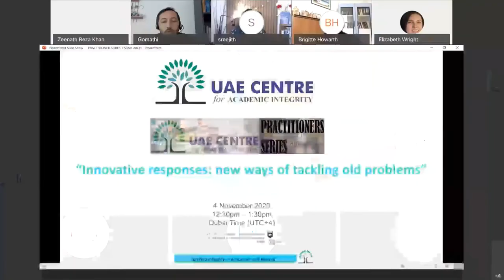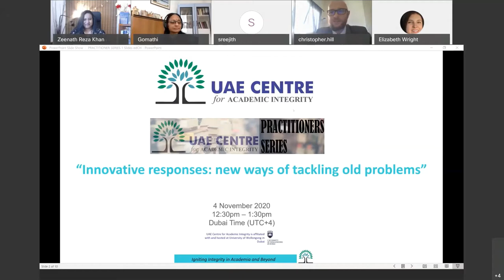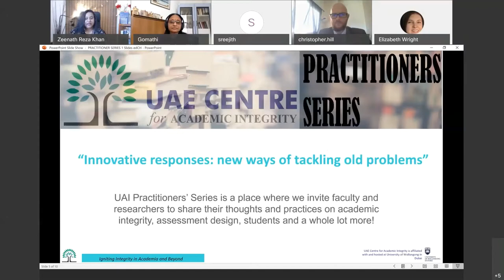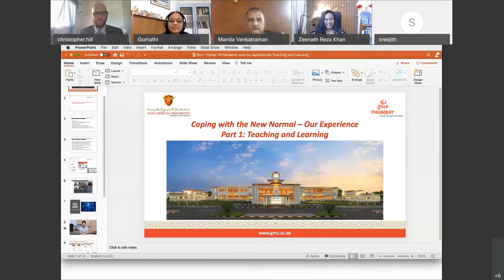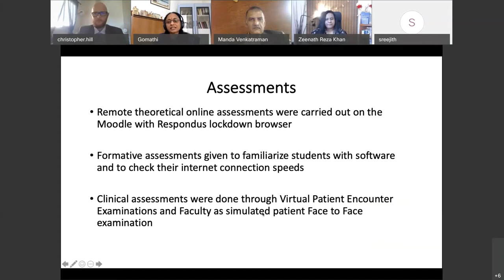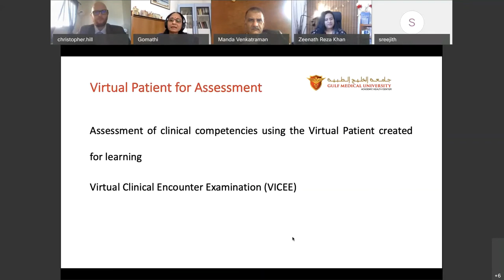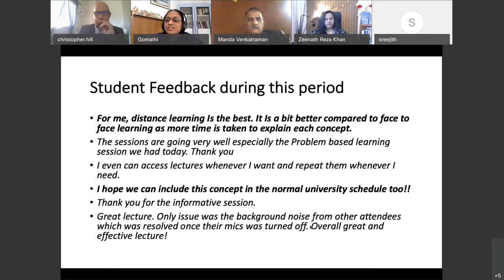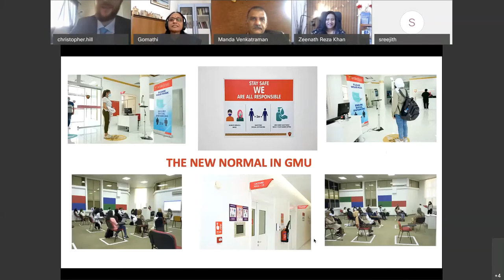Practitioners' Series Episode 1 New ways to tackle old problems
UAE Centre for Academic Integrity brings you Practitioners' Series. This episode looks at emerging issues of online assessing and teaching and shares best practices from classrooms in the UAE